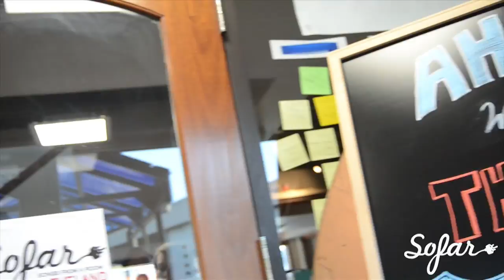Ryan Humbert - California to Ohio | Sofar Cleveland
Ryan Humbert performing "California to Ohio" at Sofar Cleveland on June 9th, 2015

(Sofar Sounds Cleveland, Show #1788)